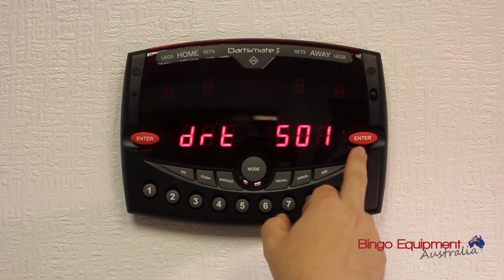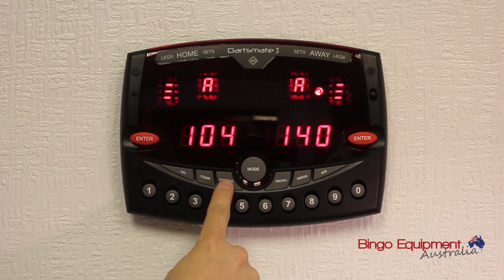Dartsmate 3 Electronic darts scorer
Dartsmate 3 scorer.

Two quick legs played both with 9 dart finishes, first for the home (left) player and in the second game the away player 'wins'.

At the end of each game you are prompted to enter the number dart you finished on ('no drt'), this is either your 1st, 2nd or 3rd dart. This is required so the averages are accurate and once entered, by pressing the average key it will display both players '1 dart' average, '3 dart' average and then how many darts used to finish the last leg.